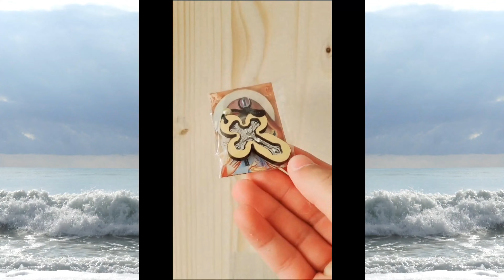✠Pandantiv auto auriu cu cruce "Bizantină"✠pandantiv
✠Doamne ajută!✠

♦️Vă prezint pandantivul auto cu cruce “ Bizantină”. Acest pandantiv captivant este mai mult decât un simbol – reprezintă semnificația profundă a răstignirii Mântuitorului nostru Iisus Hristos.

♦️Gravuri maiestuoase: pandantivul auto auriu cu cruce “Bizantină” prezintă o imagine complex gravată a crucificării Domnului  nostru Iisus Hristos pe o singură față. Fiecare detaliu, de la complexitatea cruci până la icoană, este surprins cu meticulozitate, transmițând un sentiment profund de iubire. Pe revers este încorporată o cruce de metal argintiu, simbolizând prezența eternă a credinței.

♦️Măiestrie : Fabricat cu o măiestrie de neegalat, acest pandantiv auto este realizat cu cea mai mare atenție. Lemnul este tratat cu cea mai mare grijă, iar un strat delicat de foiță metalică aurie este aplicat. Această fuziune de materiale deosebite asigură că fiecare pandantiv este neprețuit.

♦️Gardian grațios: pandantivul auto auriu cu cruce ”Bizantină” servește ca un înger, însoțindu-te în călătoriile tale. Agățați-l în mașină pentru  protecție și binecuvântări divine în timp ce călătoriți. Acesta devine o reamintire constantă a credinței și o sursă de putere, oferind mângâiere și liniște în timpul fiecărei călătorii.

♦️Un cadou de credință: acest pandantiv este un cadou semnificativ pentru cei dragi în ocazii speciale sau momente cu semnificație spirituală. Designul său rafinat și simbolismul sacru transmit un mesaj profund de dragoste, speranță și devotament. Acest cadou devine un suvenir prețuit, adâncind legătura dintre dăruitor și primitor.

♦️Fie ca acest pandantiv să fie un simbol al credinței tale neclintite și o reflectare a devotamentului tău față de Dumnezeu.

♦️Obiectul este sfințit. ✅Vezi pe Youtube ▶ / @obiectereligioase

♦️Toate obiectele se livrează prin curier sau prin poştă cu plata la ridicare (cu ramburs). Pentru comenzile mai mici de 150 lei se adaugă şi cheltuielile de transport de 20 lei.

Să aveți o zi cu spor!